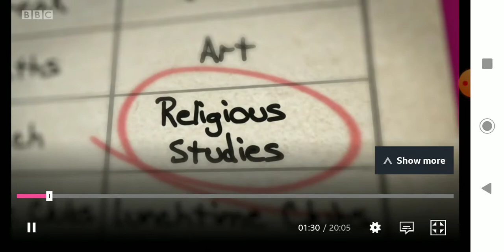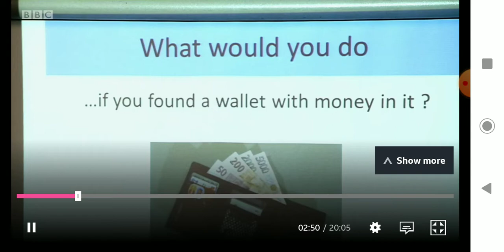Our School Series 4 Episode 8 Frenemies Part 1